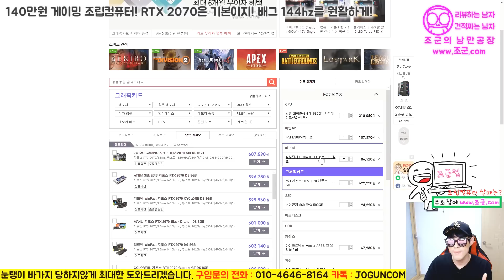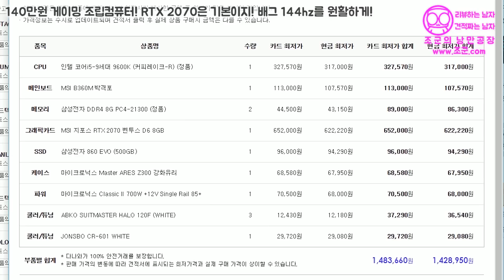140만원 게이밍 조립컴퓨터! 이렇게만 구매하셔도 눈탱이 바가지 안당합니다! RTX 2070은 기본! 배그 144hz를 원활하게!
- 1:1 견적 상담문의 (조군컴.com)

1:1 상담으로 맞춤 컴퓨터까지!
ㅡ 140만원 게이밍 조립컴퓨터!
RTX 2070 탑재!
이렇게만 구입하셔도 눈탱이 바가지 안당합니다!